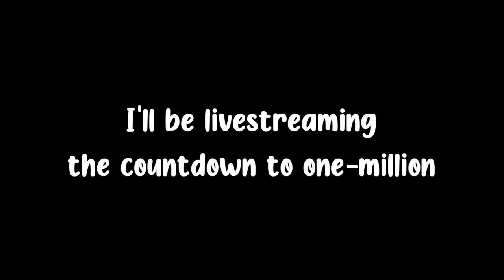Rich Kid Sells Heat!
Love Y'all :)